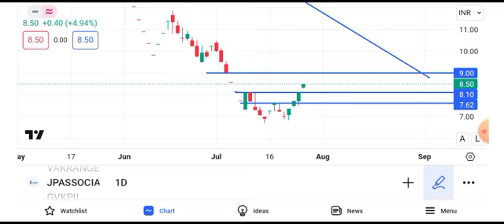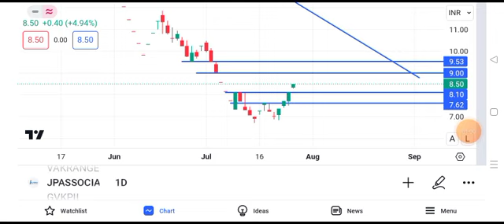jp associates share news today || jp associates share latest news today